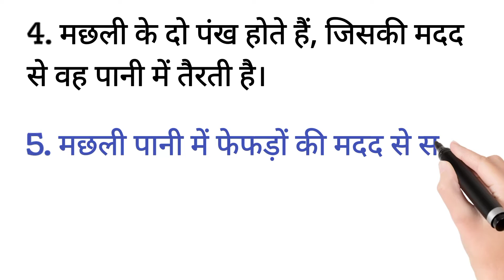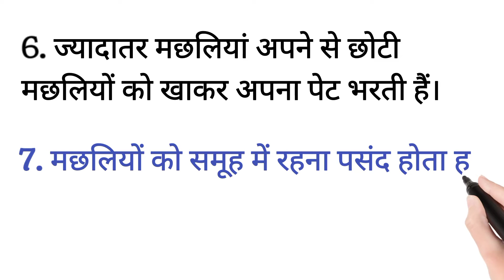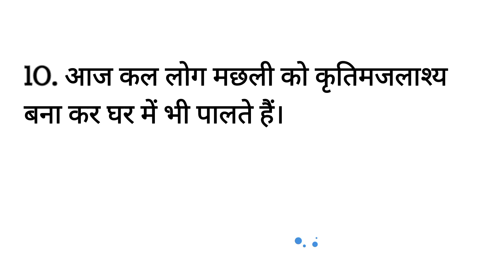10 Lines on fish | मछली पर निबंध | machhli par nibnadh hindi mein | essay on fish in hindi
10 Lines on fish | मछली पर निबंध | machhli par nibnadh hindi mein | essay on fish in hindi

machhali par nibandh
machhli per 10 line
machhali par hindi mein
machhali par lekh 10 line
10 lines on fish in hindi
few lines on fish in hindi
write essay on the fish
short essay on fish in hindi

मछली पर निबंध
मछली पर 10 वाक्य निबंध
मछली पर 10 लाइन
मछली पर निबंध लेख
10 वाक्य निबंध मछली पर
मछली पर निबंध हिंदी में